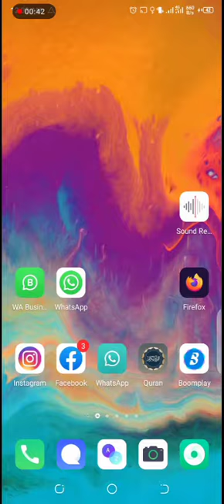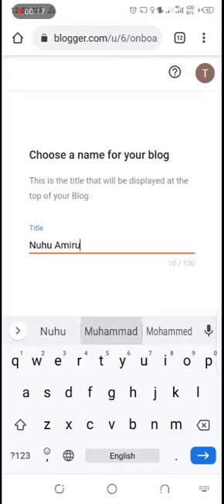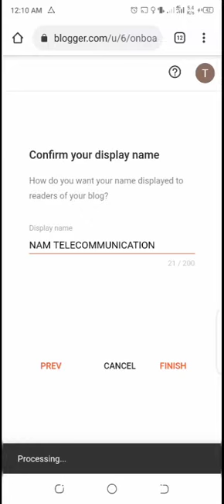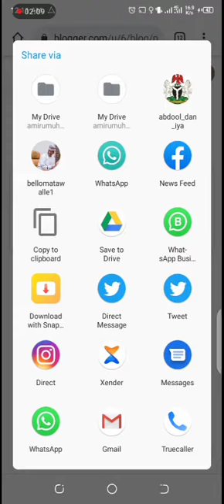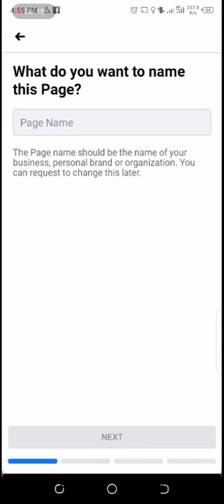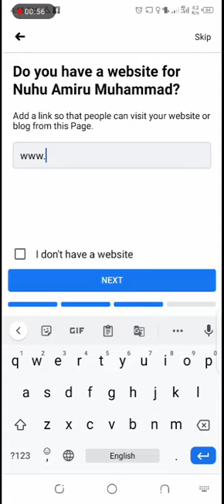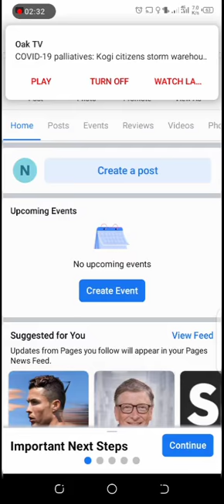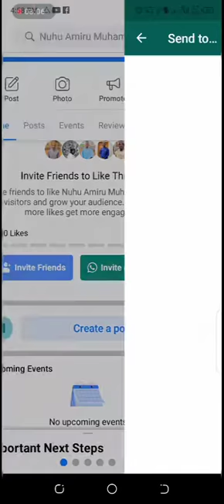Yanda Zaka Bude Facebook page Da Kuma Yanda Ake Bude Blog Na Jaridar Yanar Gizo